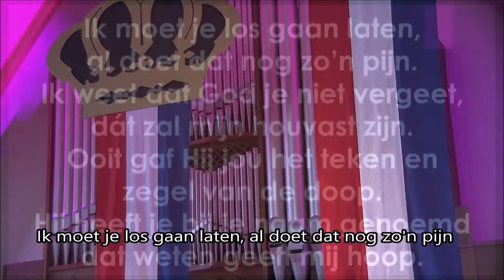Kind van mij - Mannenkoor Ailanthus